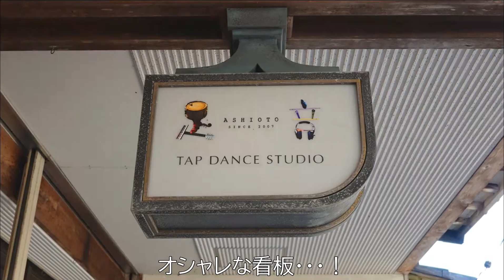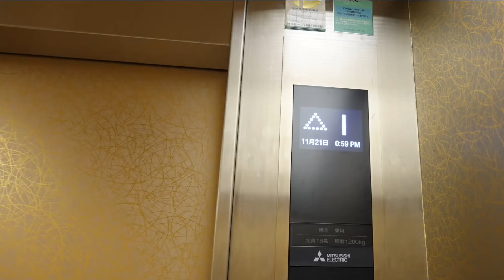珍スポ探検 越前大仏 20201121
福井県勝山市にある大師山 清大寺を探検。
晴天の日におススメ！
ブログ「大名古屋発BROMPTON旅日記」